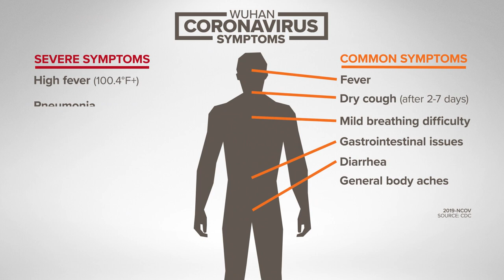What are the symptoms of the coronavirus?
Understanding the common and severe symptoms of the Wuhan Coronavirus